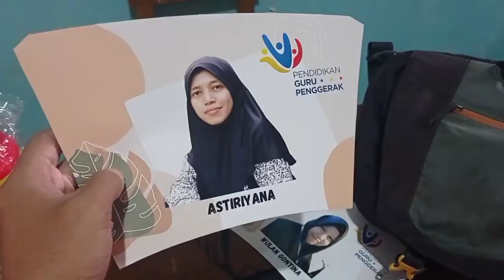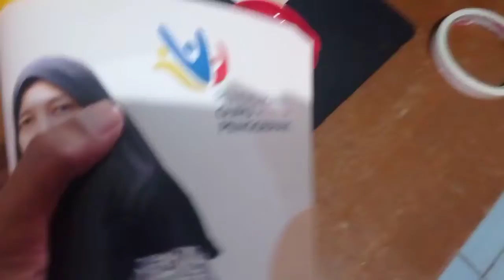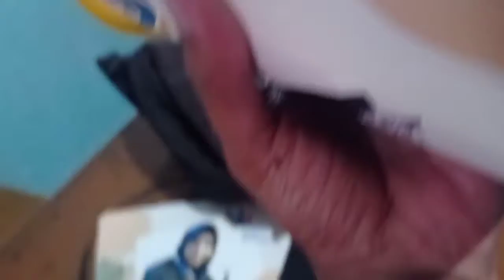Peluang usaha Cara membuat tumbler custom tanpa alat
lihat di link ini Cara desain pola tumbler custom menggunakan canva